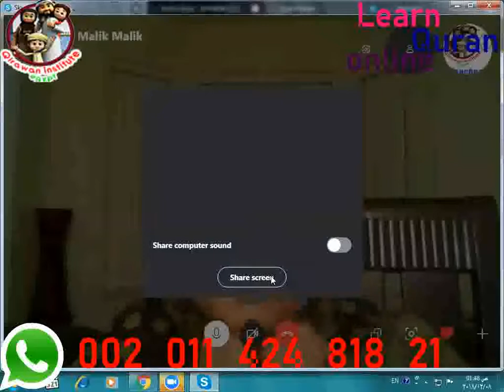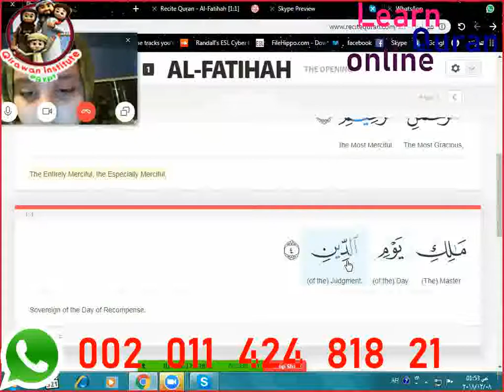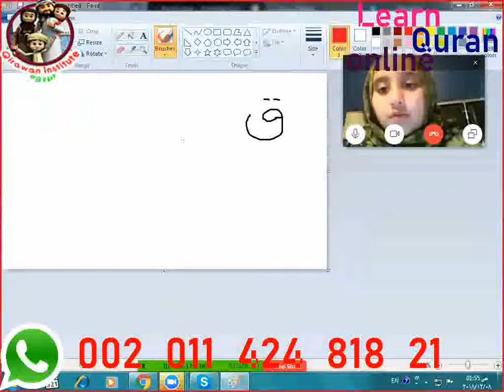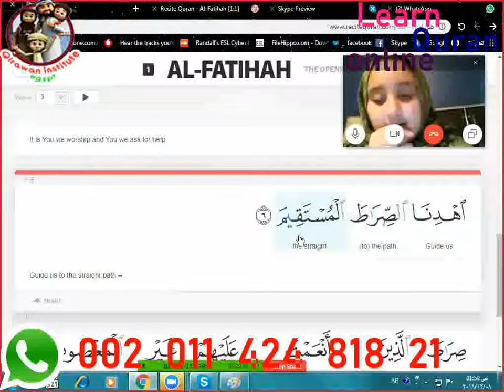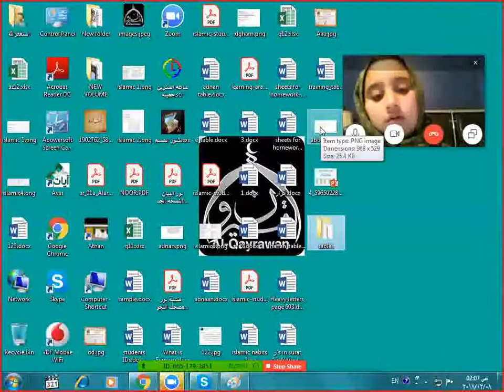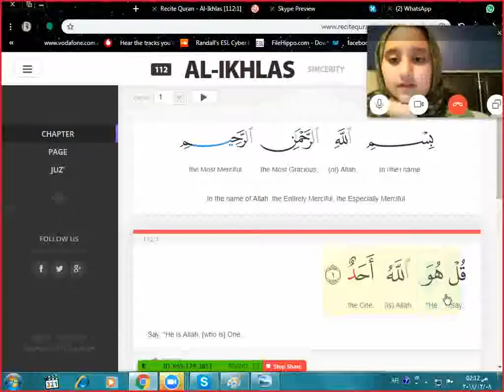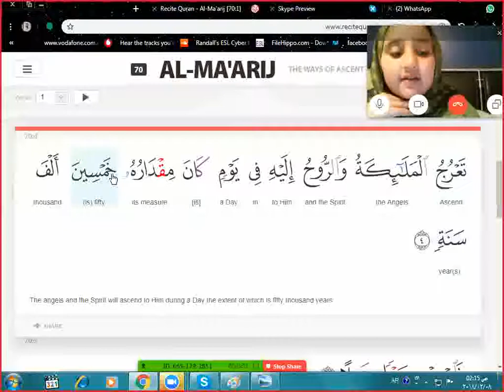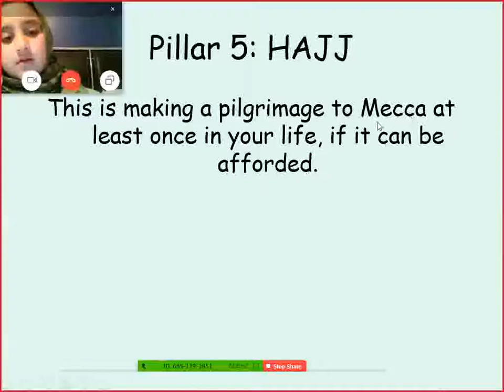I'M THE BEST MUSLIM - Awesome Head!!